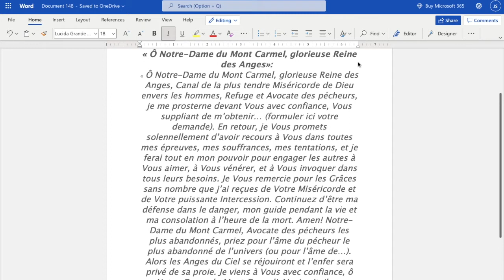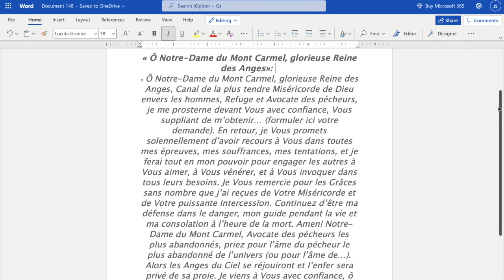Prière à notre Dame du Mont Carmel @ shalom tech